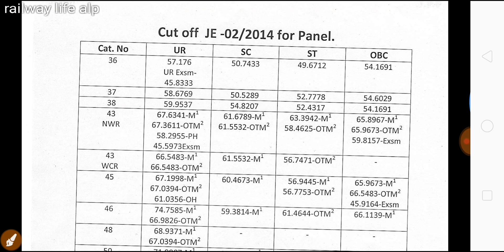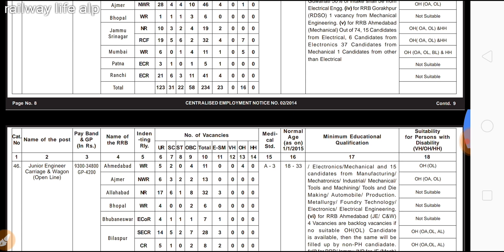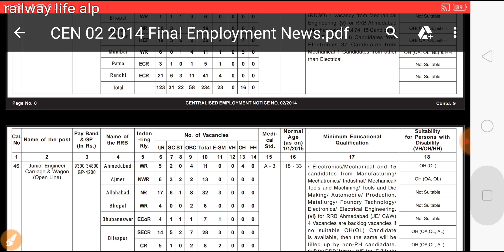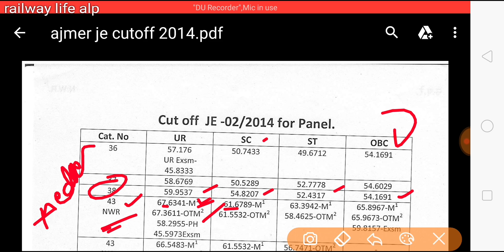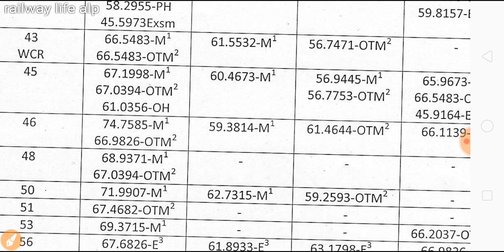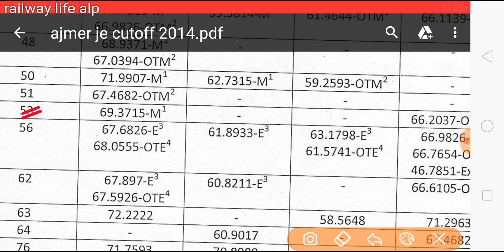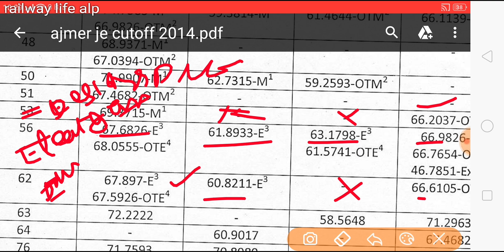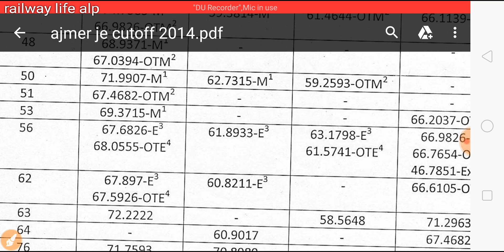Railway JE Cutoff 2014 RRB Ajmer # Electrical / Mechanical / CIvil / Electronics & DMS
this video for RRB Ajmer junior engineer ( JE ) cutoff 2014 for different Post. all post applicable for railway recruitment board Ajmer in term JE Civil cutoff & JE Mechanical Cutoff with DMS post cutoff 2014 also JE Electrical or JE mechanical cutoff shown in this video.